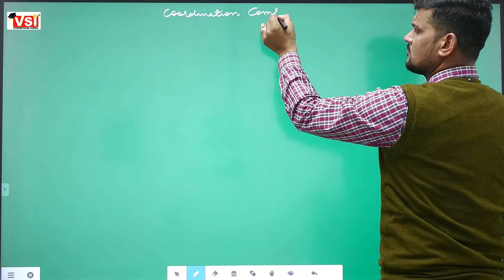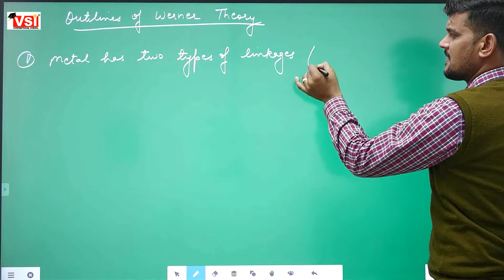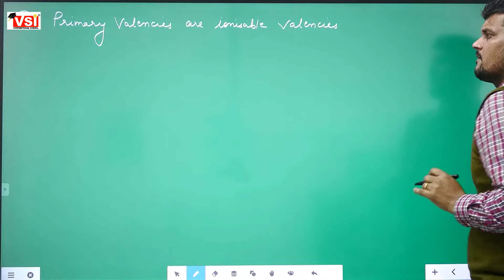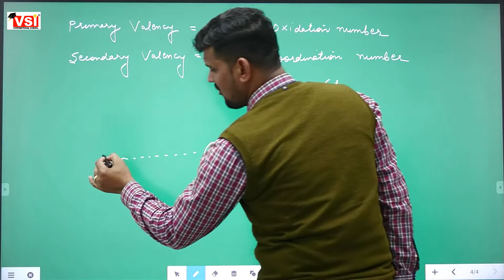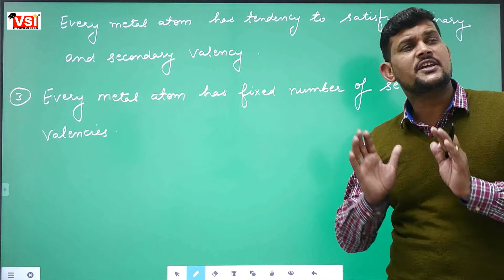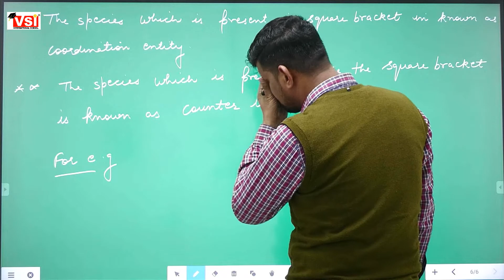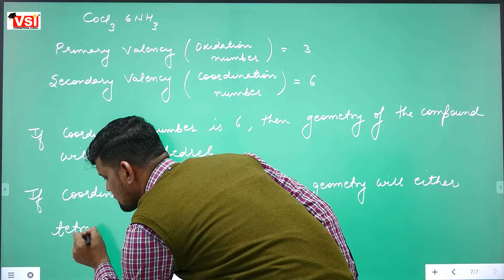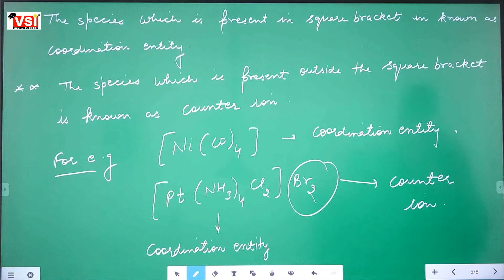Class 12 chemisty Ch 9 cordination compounds Lec 2 20 jan2022